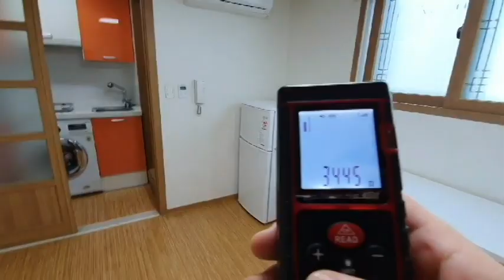신대방역원룸 지상층 신축급 찾는다면 추천